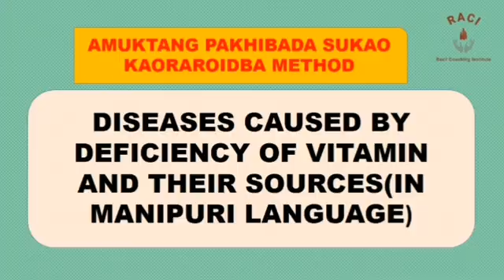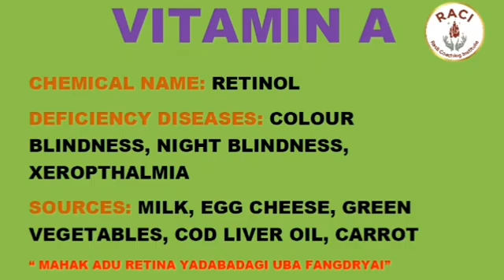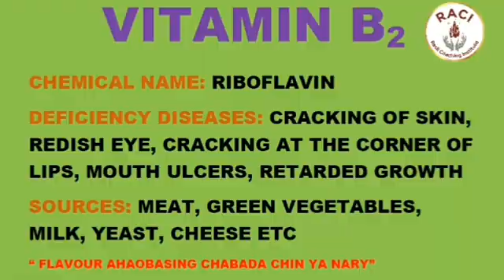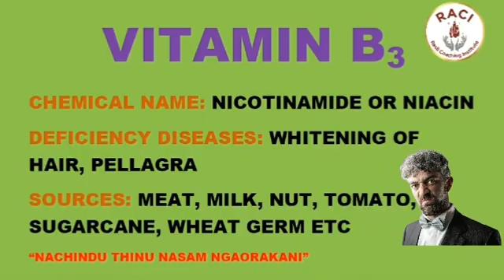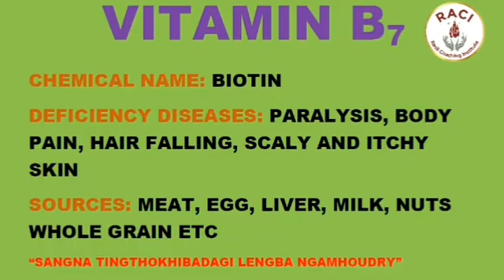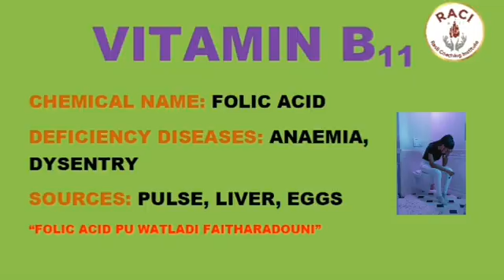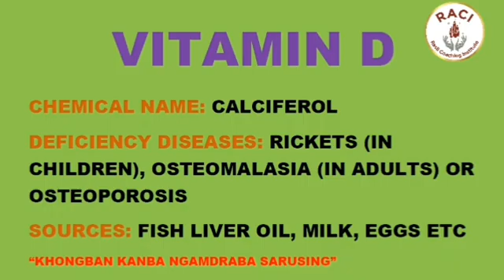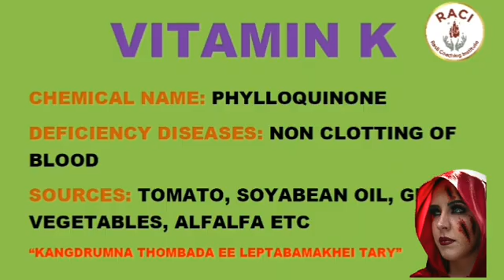Vitamin Deficiency Diseases in Manipuri || Mind Mapping Method || Buyamayum Liyaquat Ali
Sources of Vitamin in Manipuri
Teaching with Mind Mapping Method Manipuri
Memory power in Manipuri
Static GK Manipuri
GK Manipuri
Science Manipuri
Current Affairs Manipuri
Join the WhatsApp Group of Rasil education

SSC GD Manipur
SSC MTS Manipur
SSC CHSL Manipur
SSC CGL Manipur
Indian Navy Agniveer Manipur
Indian Airforce Agniveer Manipur
Indian Army Agniveer Manipur
SBI Clerk Manipur
SBI PO Manipur
IBPS Clerk Manipur
IBPS PO Manipur
Thabakki Pao
Job news Manipur
Manipur Police
Manipur police recruitment
Central Govt job news
Central Govt job explaination
Manipur News
Manipuri News
Manipuri Pao
Manipur
Manipur Violence
Meitei
Kuki
Buyamayum Liyaquat Ali
Rasil Coaching Institute Mayang Imphal
Rasil Education
RACI
GK for SSC Exam Manipuri
GK for Defence Exam Manipuri
GK for Banking Exam Manipuri
Manipur Students
Job exams Manipur
Mind Mapping Technique
explain in manipur
affairs mind
manipuri explanation